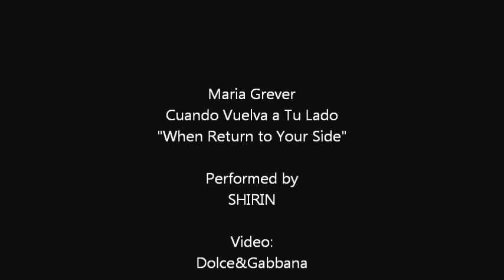Cuando Vuelva a Tu Lado by Maria Grever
Maria Grever
Cuando Vuelva a Tu Lado"When Return to Your Side"
Performed by
SHIRIN
Dolce&Gabbana